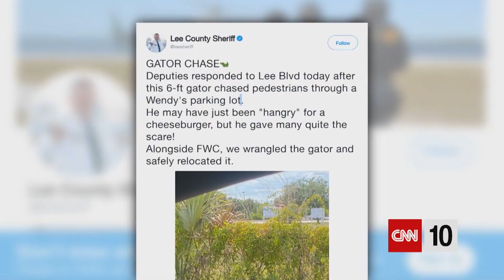A Gator At The Wendy's Drive-Through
Police remove the unwanted visitor...